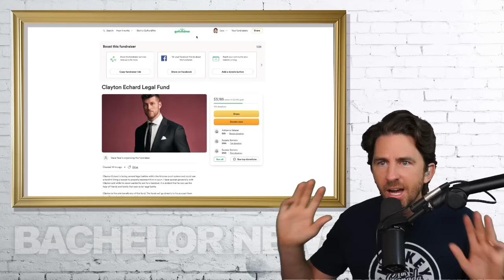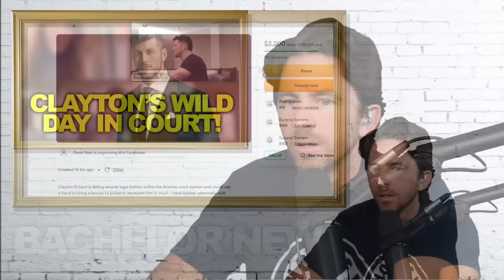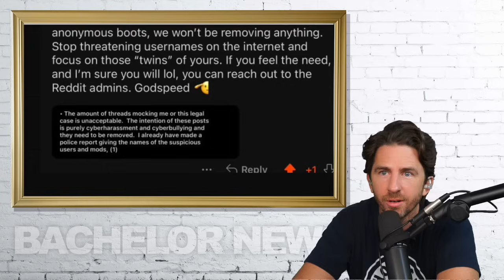Bachelor Clayton Goes To Court - FULL RECAP - Wildest Day In Bachelor Nation History?